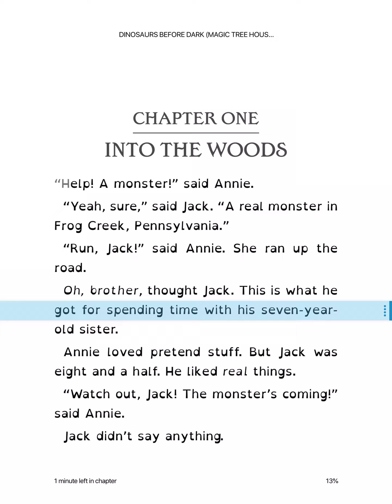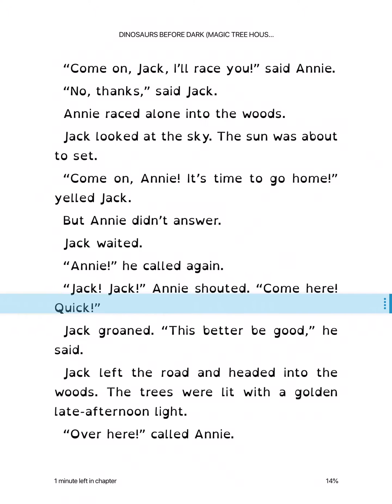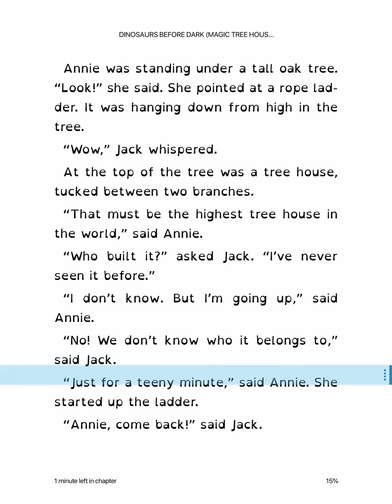Magic Tree House Dinosaurs Before Dark Ch 1